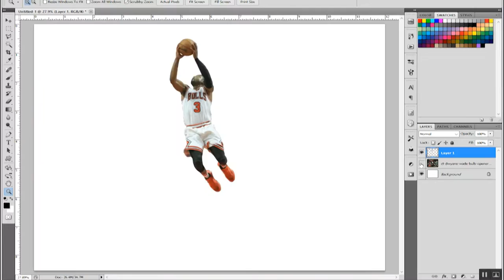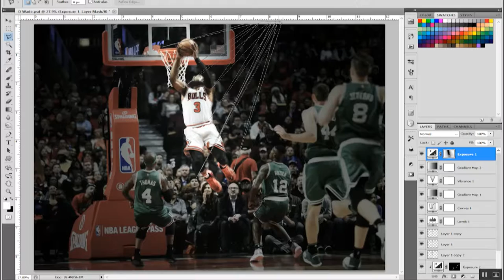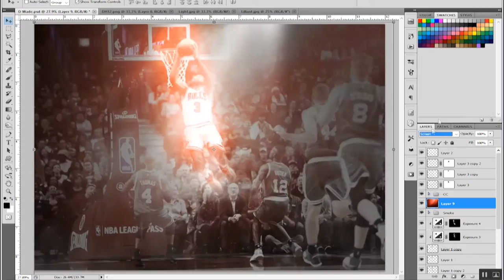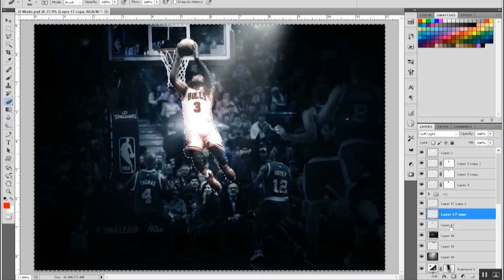Dwyane Wade - Chicago Bulls Photoshop Speed Art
Sped up process of a design of Dwyane Wade